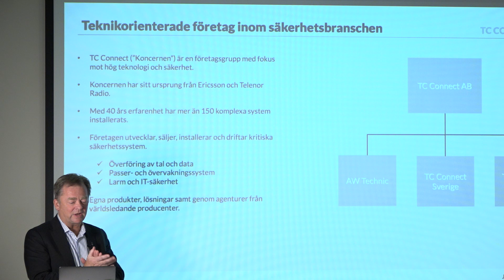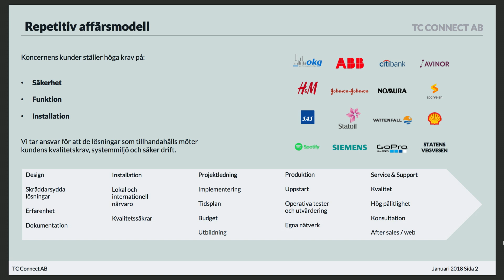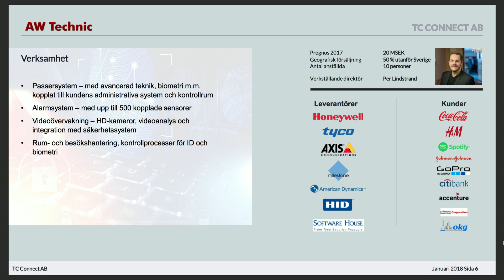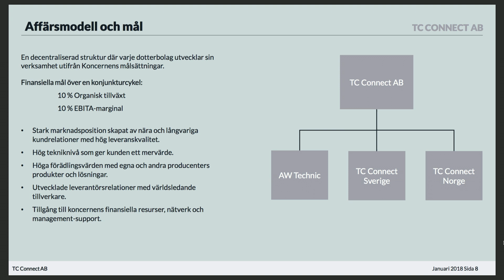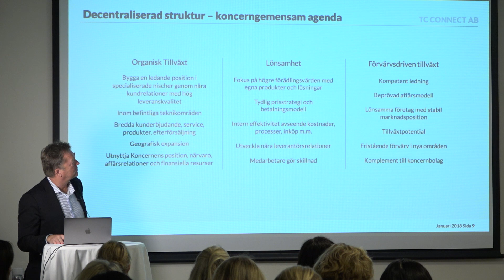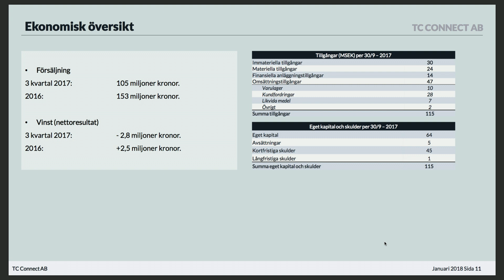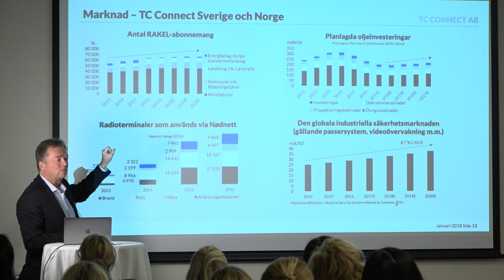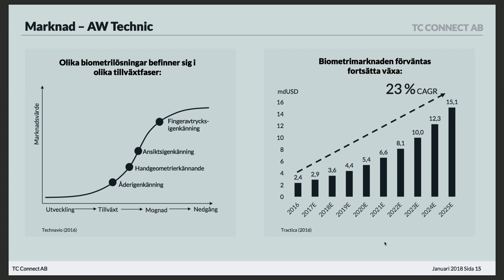TC Connect - Feminvest Januari